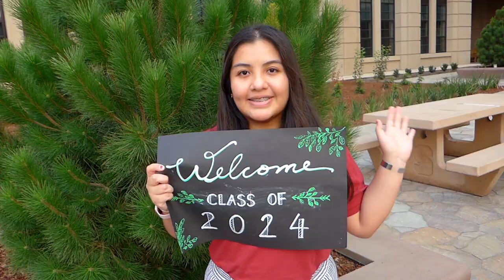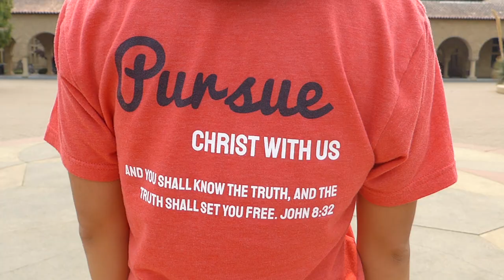Stanford Christian Students Welcome Video